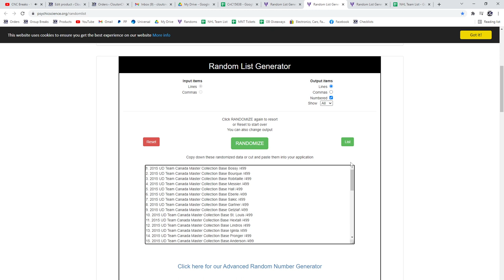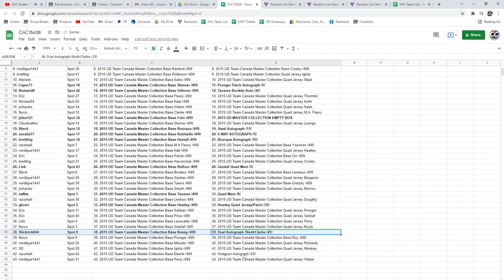Multi Randoms - C&C GB #15,638